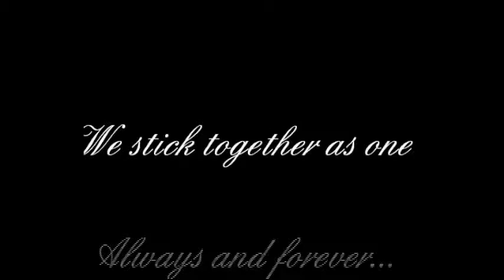Originals ~ you're losing your memory now... [Preview]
Preview of my newest Video I'm working on. Should I finish ?